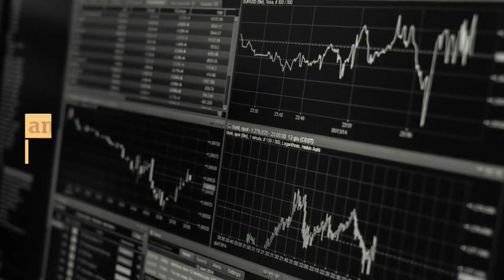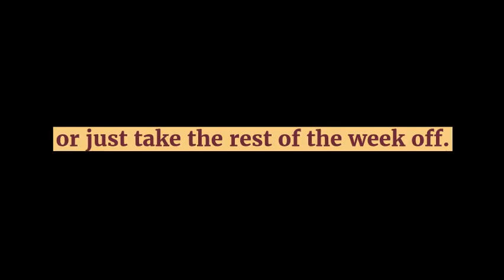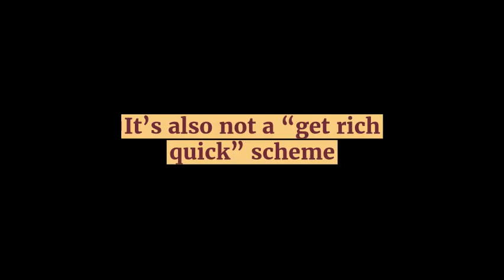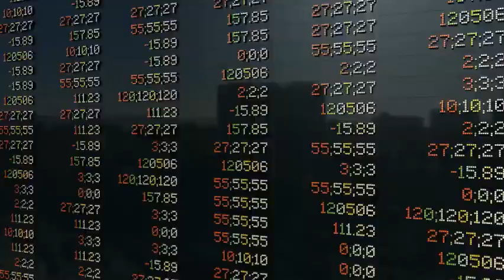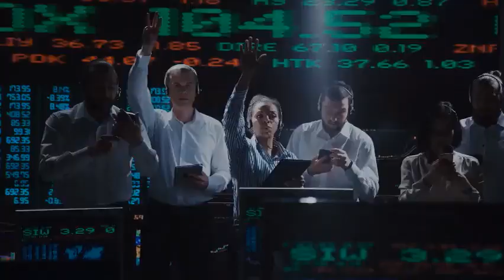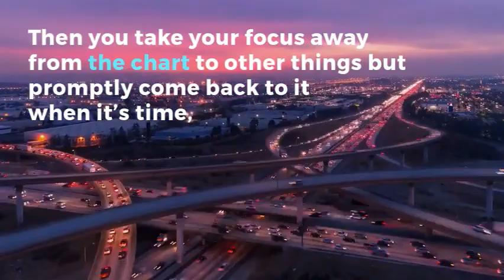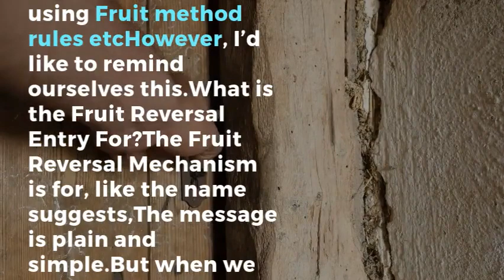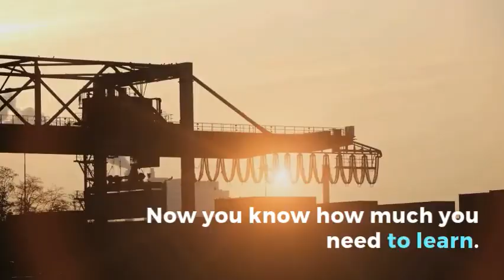forex candlestic pattern forex dts